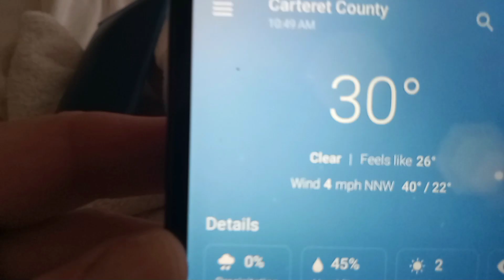Ep. 49 My Birthday Vlog. Turning 49